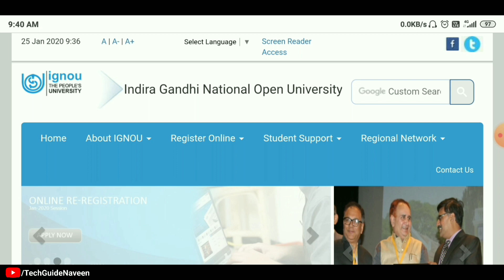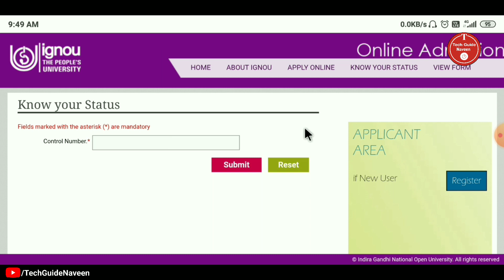How to Check IGNOU Admission Status by Control Number || New and Old Students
How to Check IGNOU Admission Status by Control Number | New & Old Students
@Tech Guide Naveen

How to fill ignou admission form
ignou january session 2020
ignou new admission 2020
ignou admission ke bad kya kare
ignou admission process
How to download ignou id card
How to download ignou id card 2020
ignou id card kaise download kare
ignou 10 digit enrollment number
ignou id card download online
ignou ka id card kaise nikale
ignou id card password
ignou admission confirmation kaise check kare
how to check ignou admission status
ignou study material
ignou enrollment number kaise nikale.

Voter ID Card Services || पहचान पत्र की सभी सेवाएं

Latest Govt. Job Form fill-up

ICDS Lady Supervisor | Anganwadi Sevika & Sahayika All Jila Merit List